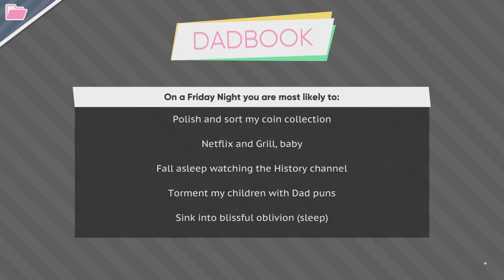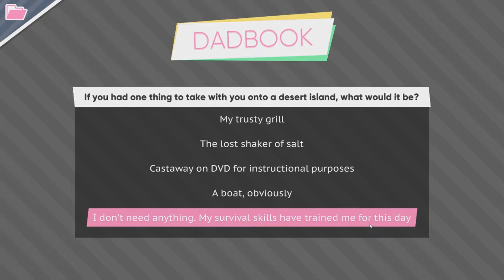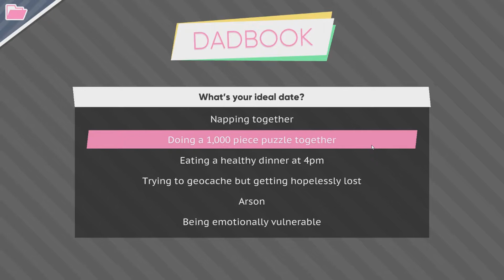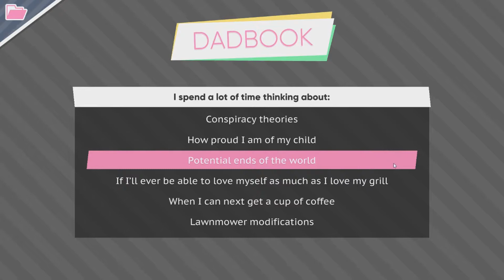OUR FIRST DATE!? || Dream Daddy: Part 7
[HEADS UP! The mic was too close to one person than the other, and it's going to be like that for a few videos. We're not sure if it will matter but we turned down the volume...there's a lot of screaming.]

Hello everybody! We are atleftandright and today we're going to hang with out with our cool dad friend!